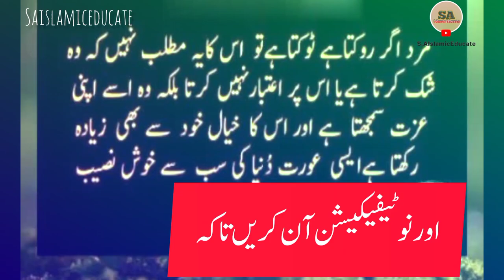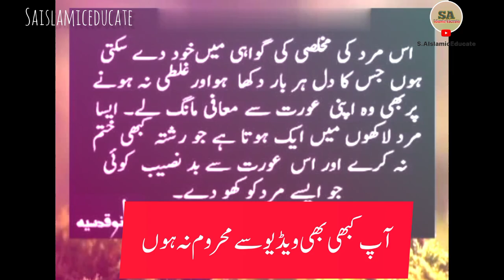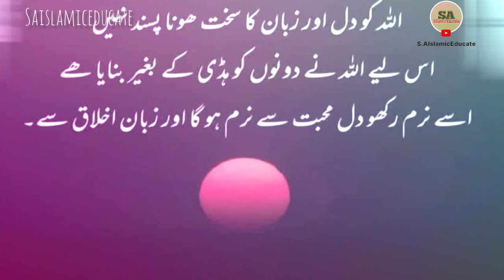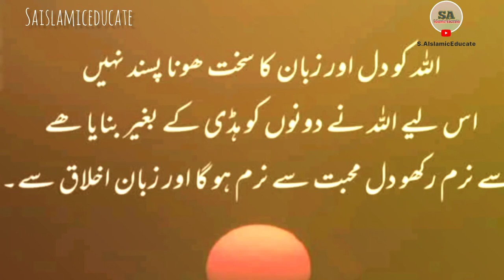Bano Qudsia Quotes about Life part 1bano qudsia quotes images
Bano Qudsia Quotes about Life part 1

Best Quotes in Urdu | saislamiceducate

"mohabbat bano qudsia quotes"

"bano qudsia quotes about wife"

"bano qudsia quotes in urdu fb"

Urdu Quotes|Amazing urdu Quotes
Book Readers Bano Qudsia
Best Quotes of Bano Qudsia
Amazing Quotes of Bano Qudsia
 Love Quotes|Sad Quotes Bano Qudsia Quotes | Quotes about Bano Qudsia
Best Banoo Qudsia
Mard | Quotes about Aurat
Best Quotes of bano Qudsia Amazing Quotes of

banoqudsia Bano Qudsia Quotes

QuotesofLegendLadyBano Qudsia

urdu quotes
bano qudsia quotes status
love quotes of bano qudsia
quotes
quotes about life tagalog
quotes about life status
beautiful quotes of love
beautiful quotes
aqwal e zareen wali video
kaise banaye
aqwal e zareen photos
aqwal e zareen allama igbal
aqwal e zareen video kaise
banaye
agwal e zareen urdu mein